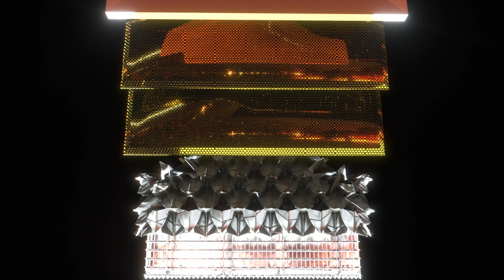FIRST-CLASS TRIKES are built with first-class tools - GORDON TRIKE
Bespoke luxury trikes, Hand built in Japan.

GORDON ENTERPRISE INC. creates bespoke, luxury trikes tailored to each individual customer's exact specifications. Our Trikes are designed by our CEO, Isamu Hagiwara and built by master craftsmen at our factory in Gunma, Japan.

GORDON ENTERPRISE INC.
We Create Unknown Worlds...